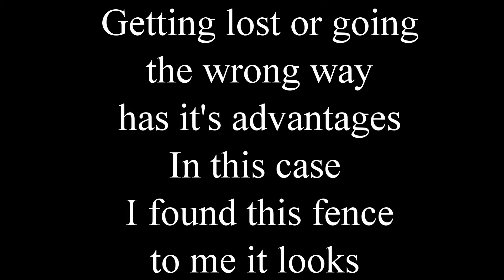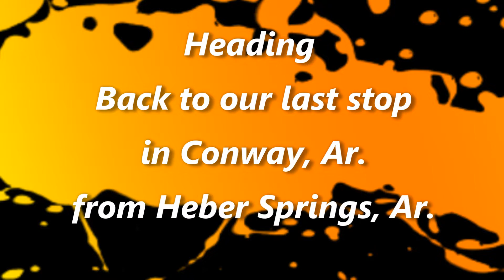Poker Run 8 3 19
Veterans of Foreign Wars 1st Annual Poker Run Saturday 8-3-19.